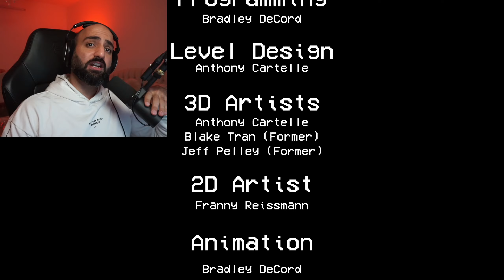SPLINTER IS MAD | Shadowed Home [Indie Horror Game]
Splinter is really mad in shadowed home.